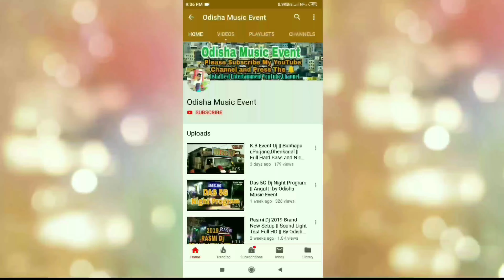Mahadev Dj New Setup || Tentulei,Talcher,Angul || Day Program || By O:M:E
Visit Again.